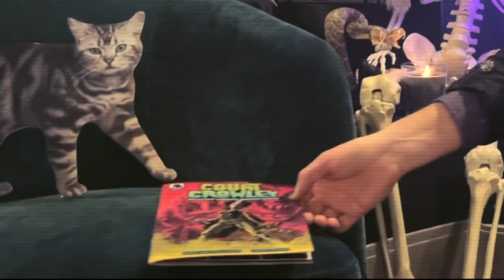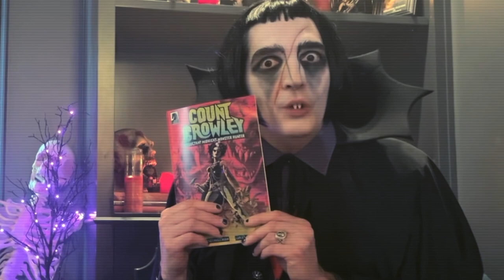Count Crowley: Amateur Midnight Monster Hunter - Official Trailer - Dark Horse Comics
David Dastmalchian returns to his hit comic series with a brand-new storyline to continue Jerri Bartman’s harrowing journey into the unknown! Jerri is a reluctant monster hunter no more and she's ready to embrace her newfound job as Count Crowley: Amateur Midnight Monster Hunter!

Join Dr. Fearless (David Dastmalchian) as he uncovers the good news of Jerri's return!

Writer: David Dastmalchian
Artist: Lukas Ketner
Letterer: Frank Cvetkovic
Colorist: Lauren Affe
Cover Artist: Lukas Ketner